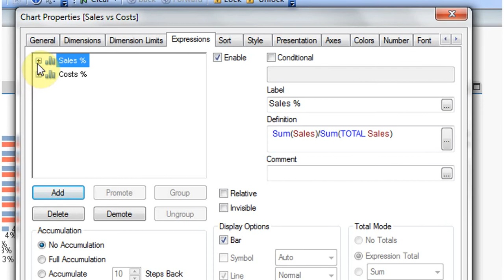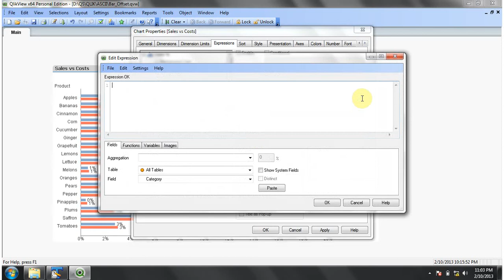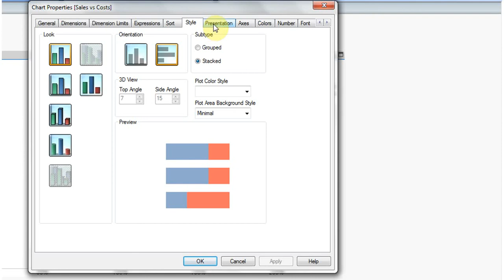How To Create Bar OffSet Chart - QlikView Software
How to video for creating bar offset chart in statistical business intelligence software QlikView